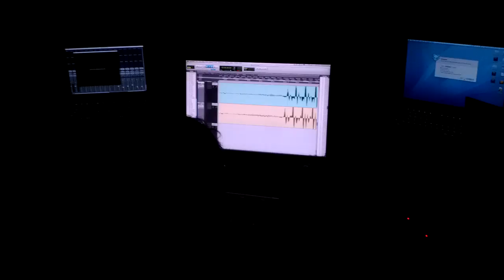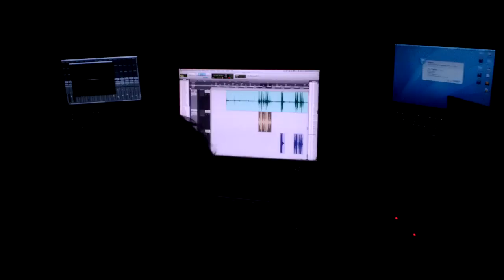Igor Perović, Master Class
Master class radionica montaže zvuka za film i tv - teaser.